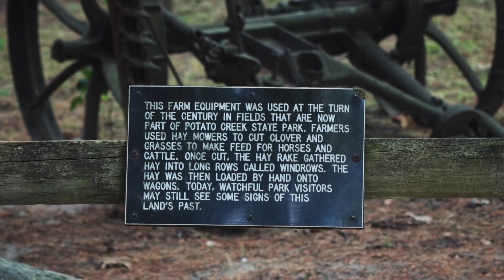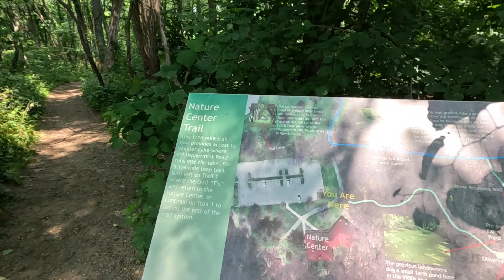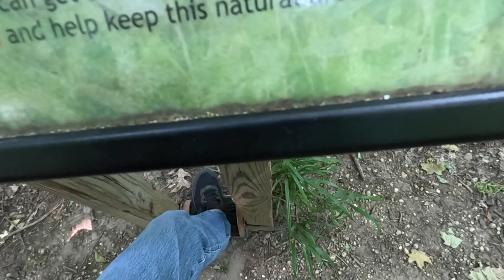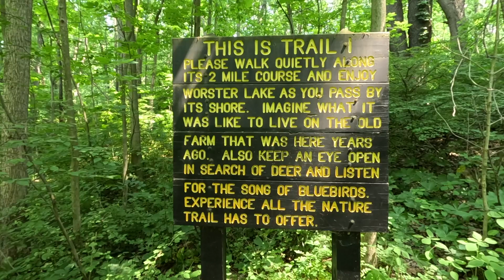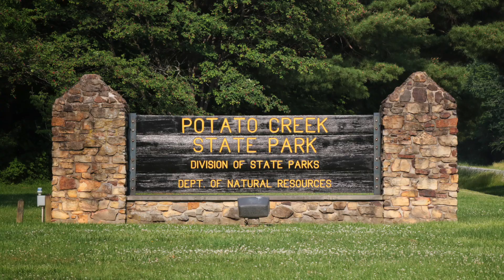Potato Creek State Park | AMOYT EP21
Recorded Wednesday, June 7th, 2023.
A Moment of Your Time: Episode 21.

The journey takes about 25 minutes when coming from South Bend. It was a relatively cool day compared to the 80 to 90 degree temperatures we'd been given in the few weeks before. There was also a bit of haze throughout the area. We are in need of more rain.